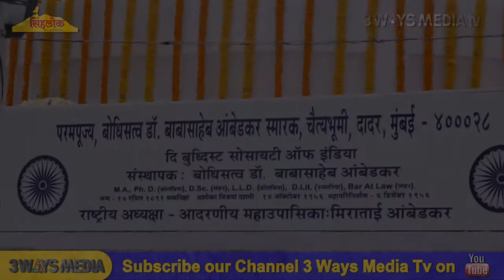६ डिसेंबर २०१७ महापरिनिर्वाण दिन विशेष - भीमराव कांबळे